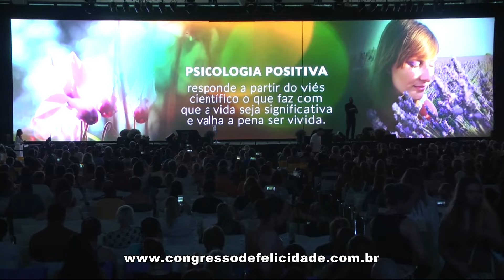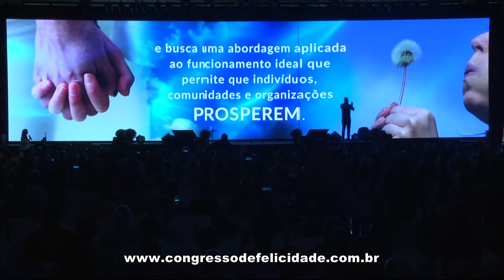Palestra: Maria Sirois (em Português) - IV Congresso Internacional de Felicidade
Palestra: "Construindo resiliência: lições da psicologia positiva"(em inglês com tradução simultânea), por Maria Sirois no IV Congresso Internacional de Felicidade que ocorreu em 03 de novembro de 2019 em Curitiba (PR).